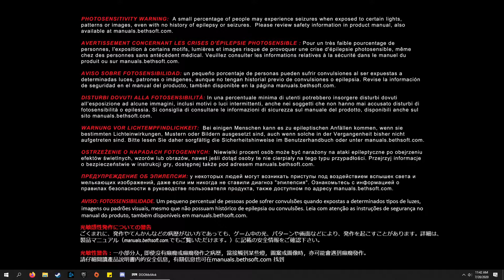DOOM (2016) Part XII - Moving on Up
WELCOME BACK! In this episode of DOOM (2016) I continue my trek towards stopping Olivia!